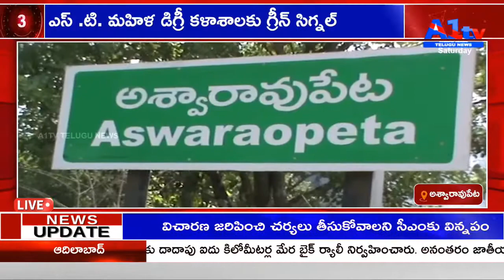ఎస్ .టి. మహిళ డిగ్రీ కళాశాలకు గ్రీన్ సిగ్నల్ || KOTHAGUDEM